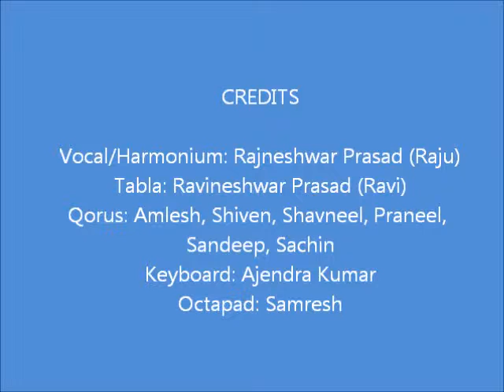Fiji Kirtan Song by Raju with sufi music touch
Fiji Kirtan Bhajan by Rajneshwar Prasad from Ram Mandir Suva originally from Wailailai Ba